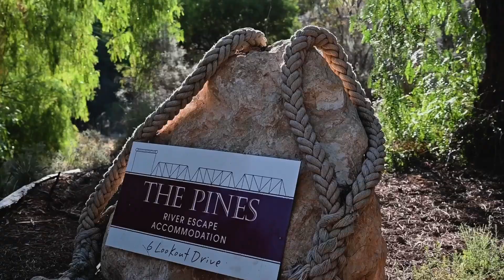6 Lookout Drive, Paringa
Pat Catalano from Ray White Riverland presents 6 Lookout Drive, Paringa For Sale.